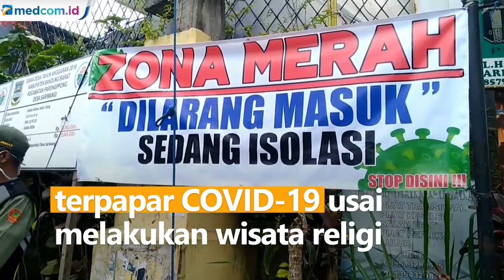Puluhan Warga Desa Positif COVID-19 Usai Melakukan Wisata Religi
Puluhan warga desa di Bandung Barat, Jawa Barat terpapar COVID-19 usai melakukan wisata religi. Akibatnya desa tersebut terpaksa dilockdown. Akses masuk ke desa pun dibatasi.

Sebelumnya petugas melakukan tracing dan hasil tes PCR menunjukkan 39 orang positif COVID-19. Warga yang terpapar melakukan wisata religi ke luar kota pada 27 Februari 2021 lalu.

Tim Satgas COVID-19 dibantu perangkat kewilayahan dari Desa Sariwangi dan Kecamatan Parongpong setiap hari mendistribusikan bantuan makanan. Warga diimbau untuk tidak abai dengan protokol kesehatan.